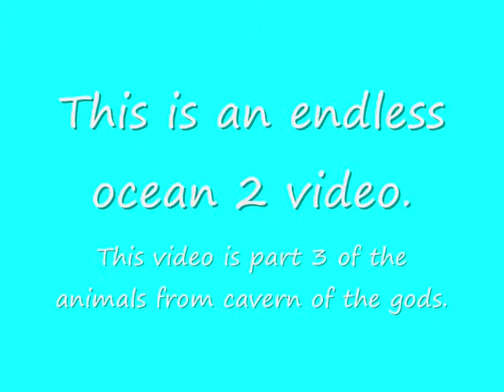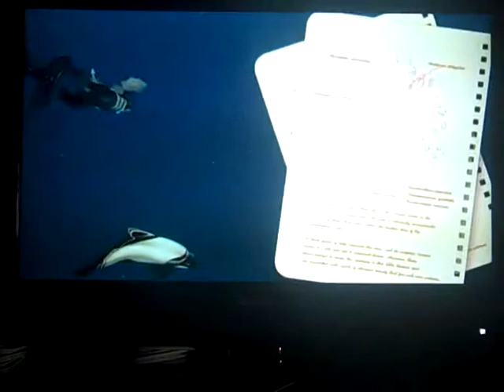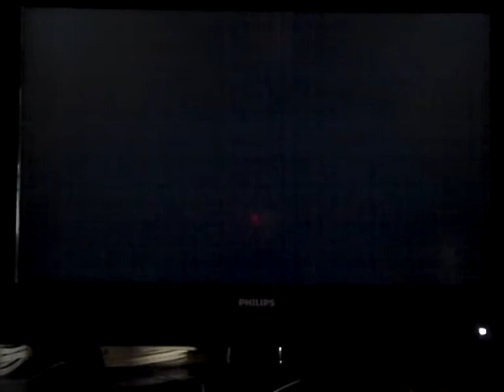Endless Ocean 2 - Cavern of the Gods Animals (Part 3)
Remember that not all the animals are shown in these 3 videos. I don't know where every animal is.

OLD ANNOTATIONS
2:41 One opah and some cleaner wrasses.
2:53 Another opah. You can find 3 opah's at night. Only one at day.
3:12 A frilled shark. Can only found here at night.
4:11 Here are many Commerson's dolphins. Singing dragons can found here at day.
4:30 A Nomura's jellyfish.
4:56 The Okeanos guardian and two golbin sharks can found here at night. They are dangerous so use you pulsar!
5:37 This is one of the two golbin sharks. You cant find them at day so if you wanna see it, you must go here at night.
5:53 This animal is the legendary Okeanos guardian. Can only found here at night, just like the golbin and frilled sharks.